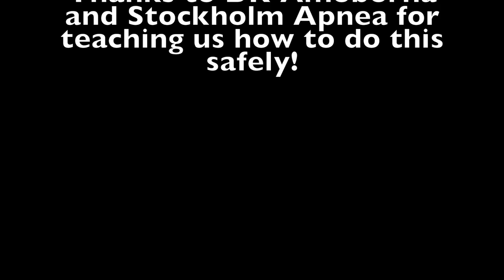Freediving Karpathos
Freediving in the wonderful waters of Karpathos in Greece,  2015.